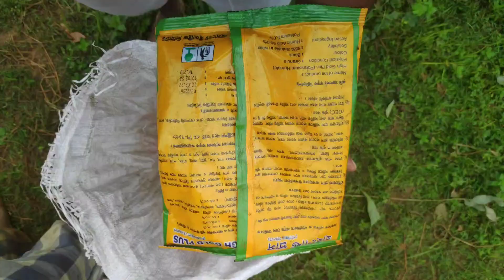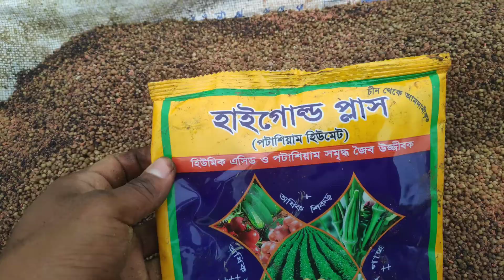বারি 4 জাতের আম বাগান কিভাবে করবেন || Hosain Agro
আমরা কিভাবে আম বাগান করি ।
আপনারা যারা আম বাগান করতে আগ্রহী তারা অবশ্যই আমাদের ভিডিও দেখতে পারেন । আমরা কিভাবে আমের কলমগুলো রোপন করি এগুলো ভিডিওর মাধ্যমে তুলে ধরেছি পর্ব আকারে।
 লোকেশন  : নবাবগঞ্জ,দিনাজপুর
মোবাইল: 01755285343